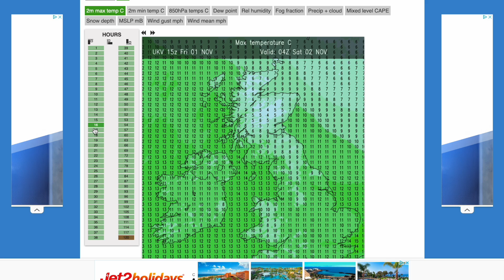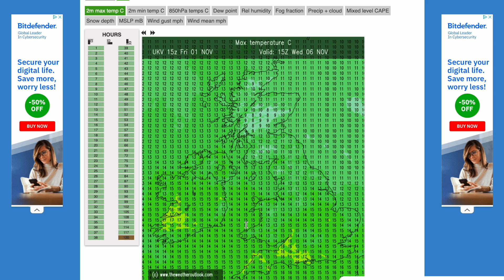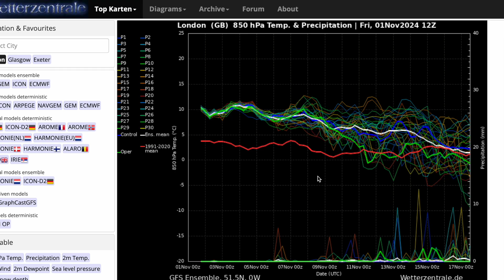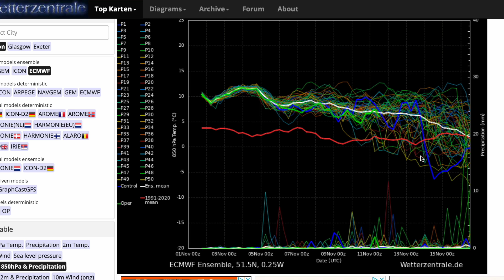Easterly Winds to End the Latest GFS? 1st November 2024